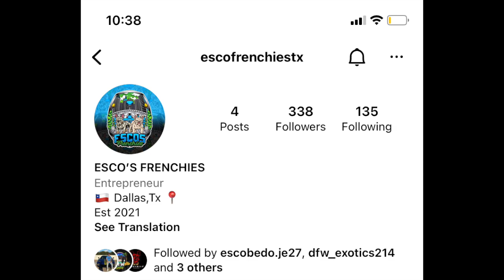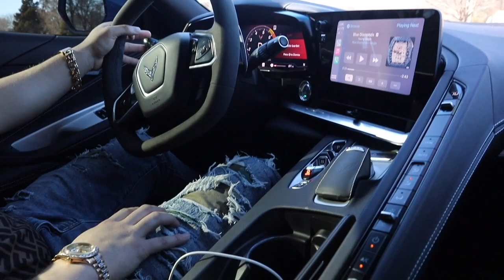Why French Bulldogs are worth so Much ? ($5000-100k )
French bulldogs fluffy carrier next to a full fluffy stud who look better??
Tap in for American bullies
English Bulldogs
Enjoy the video we went crazy today appreciate the support , more Dog show vlogs soon